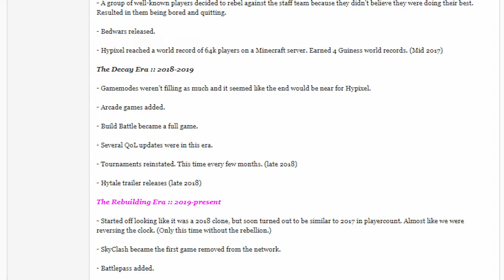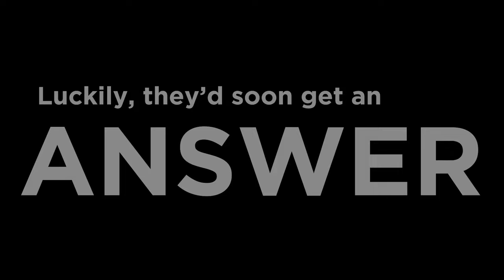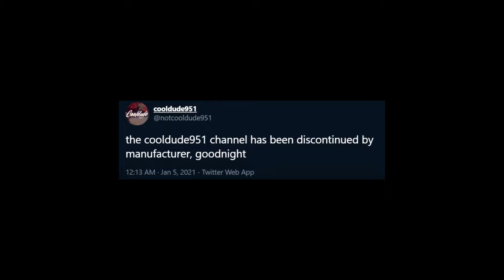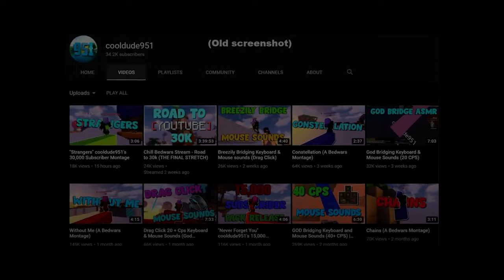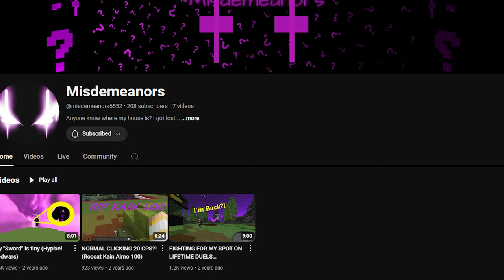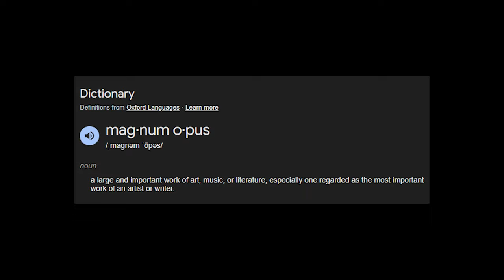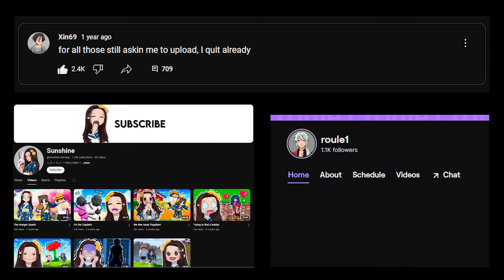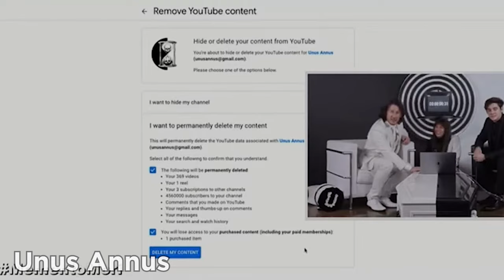The Minecraft Youtubers Lost To Time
Everybody has their favorite YouTubers, but what about the ones who are no longer on the platform?

Insanely special thanks to Misdemeanors for helping me with the script and answering a few questions!

also, three of the tracks in this video were made by Scott Buckley, one of my favorite stock music makers! will probably be using more of his music interludes with game OSTs sometime soon.
My personal favorite tracks and the ones i used in this video are:
Omega - Scott Buckley 1:08 - 2:30
Echoes - Scott Buckley 2:40 - 3:28
The Climb - Scott Buckley 12:23 - 14:08

Let me know if you guys like the music in this video, and in the next one I'll use this primarily!

Tools:
Lunar Client/Minecraft Java (Launcher)
Replay Mod and Optifine, Fabric and Sodium (Mods)
OBS Studio/Streamlabs (recording/streaming)
VoiceMod (Soundboard)
Paint.net (Thumbnail)
Photoshop (Thumbnail)
Premire Pro (Video Editing)
TubeBuddy/VidIQ (YouTube growth tool)

Specs:
Ryzen 5 5500 (CPU)
16GB Ram 3200 DDR4
GTX 1060 6GB (GPU)
HyperX Solocast (Microphone)
Glorious Model D/Bloody A60/Logitech G Pro X Superlight (Mouse)
Several Custom Keyboards (Keyboard)
120GB SSD
500GB HDD x2
EVGA 500Watt PSU

Not Bedwars, But with 100 players, a sweaty bedwars video where I played bedwars completely default, no texturepack, no client
 But I have creative, or any other but challenge like that

this is bedwars but i give people shoutouts to promote them

Let's get 1,500 likes to make me happy :D